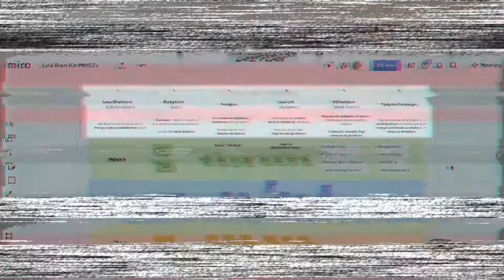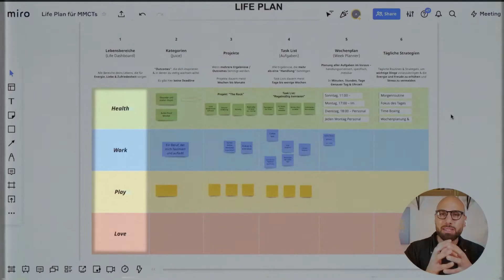Juice of Life! Wie muss dein Leben aussehen, damit du emotional „fliegst“? (Step 2 im Life Plan)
In dieser Folge hangeln wir uns am 2. Schritt des „Life Plans“ entlang: Wir definieren die Kategorien im Leben & Beruf, die uns das Gefühl geben, dass jede Bereiche gut laufen und wir ein erfülltest und bedeutungsvolles Leben führen. Warum ist das wichtig? Damit wir in den kommenden Folgen daraus konkrete Ziele & Outcomes ableiten und diese in Projekte und umsetzbare Schritte verwandeln.

By the way: Am 5. März startet wieder mein Make It Count Workshop!
In 30 Tagen zu deinen persönlichen Zielen mit leichten Steps, die dich jeden Tag motivieren – ohne Stress und Überforderung! Es gibt nur 12 Plätze! Schau' dir die Seite jetzt an und vereinbare mit mir ein Gespräch, in dem wir herausfinden, inwieweit der Workshop zu dir passt!

*** Jeden Montag gibt es eine neue Folge als Podcast und auf YouTube! ***

Instagram, für eine daily dose of motivation & behind the scenes!

Podcasts, für on the way!

Auf meiner Website findest du meine aktuellen Workshops, Events & kostenlose Downloads.

Awid✌🏼